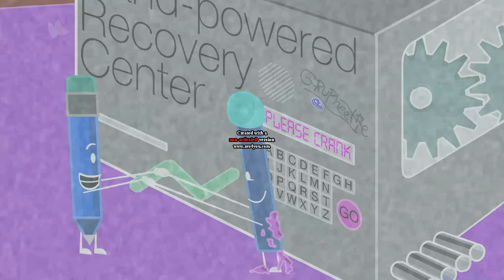HPRC Crank Csupo Effects Round 1 vs Everyone (1/12)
Who's next